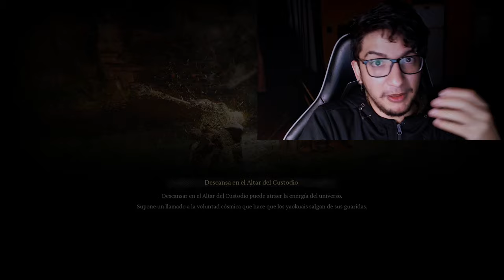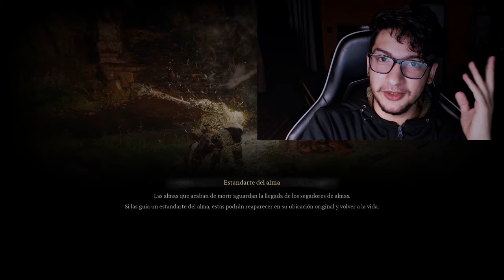Abriéndome y siendo honesto con el canal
Usualmente, por vergüenza, estas charlas se quedan en los directos, pero este vídeo lo subo simplemente para ser honesto conmigo mismo y con el canal en general, no es contenido hecho para ser visto sino como algo personal. Tampoco es ningún anuncio ni nada. Lo subo para exponerme a mí mismo en sí, mostrándome tal cuál soy. No pretendo que alguien lo vea, sino subirlo para sacarme el miedo a ser yo mismo. Si no te interesa, no tienes por qué verlo.
Obviamente me da tremenda ansiedad subir esto, pero lo hago de todas formas para forzarme a entender que no hay nada de malo con ser uno mismo y que tampoco va a pasar nada por subir esta tontería.
El gameplay de fondo es de Black Myth Wukong y la música es una compilación de la banda sonora de The Last Of Us.